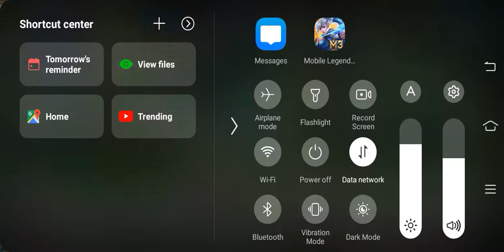February 6, 2022